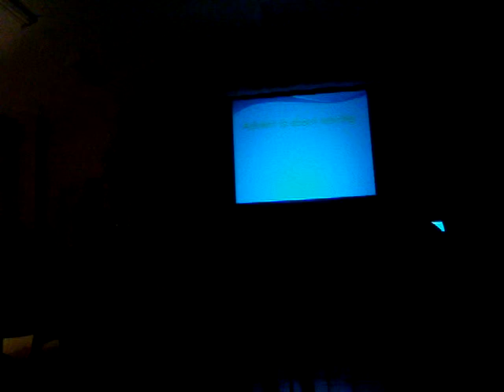Advent Talk P2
A Talk on the Deeper Meaning of Advent by Jennette for LIFE TEEN Halifax.  Base on the Edge Night called "The Season of Advent".